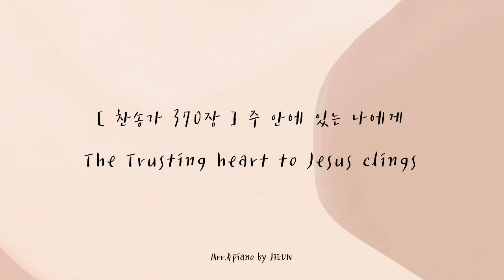[ 찬송가 370장 ] 주 안에 있는 나에게 | The trusting heart to Jesus clings | 피아노로 듣는 찬송가 | 잔잔한 찬송가 피아노 연주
SHALOM!

찬송가 370장 '주 안에 있는 나에게' 입니다 :)